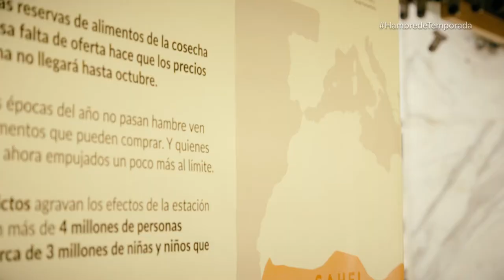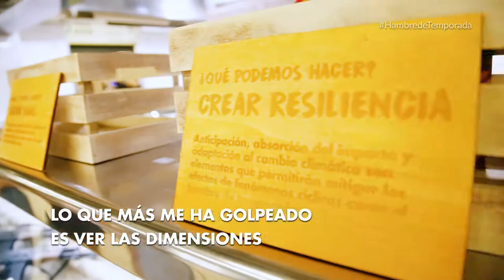7 productos de temporada que no esperas…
4 ciudades, 4 mercados, 1 puesto y una mercancía poco habitual para presentar el producto de temporada entre junio y septiembre al sur del Sáhara: EL HAMBRE.